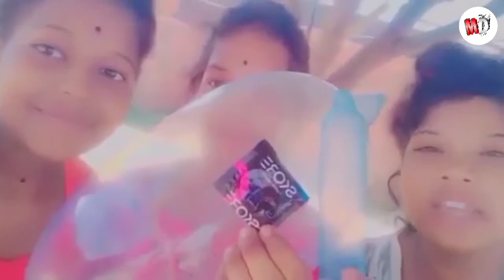Legendary Chapri Kuri Roast Video || MANDI DADA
legendary Chapri kuri roasting video
chapri kuri roast video
chapri kuri roasting video
3 legendary Chapri kuri troll video
condom bepari kuri roast video
condom review kuri roasting video
new santali santali roasting video
new santali roast video
chapri nibna nibbi roasting santali video